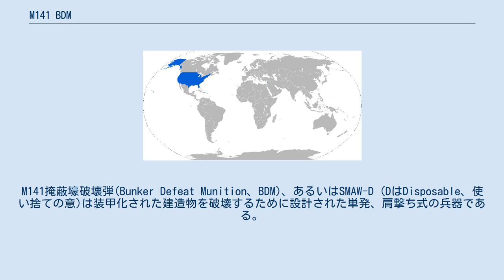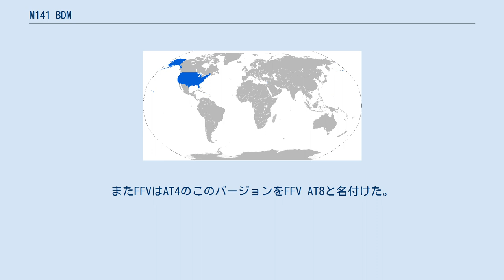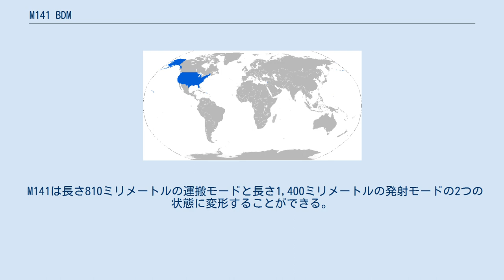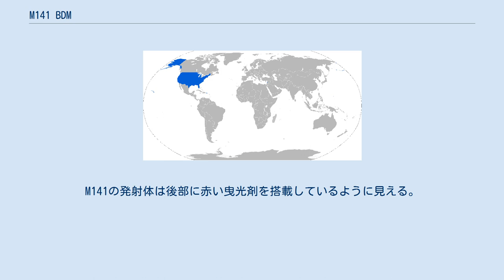M141 BDM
M141掩蔽壕破壊弾(Bunker Defeat Munition、BDM)、あるいはSMAW-D (DはDisposable、使い捨ての意)は装甲化された建造物を破壊するために設計された単発、肩撃ち式の兵器である。
アメリカ海兵隊の肩撃ち式多目的強襲兵器(SMAW)を改良し、アメリカ陸軍においてそれまで不足していた「バンカー・バスター」として用いるために設計された。
 2種類の候補が、アメリカ陸軍のBDMプログラムのために評価された。
すなわち、マクドネル・ダグラス(後のTalley防衛システム社)によって設計された、アメリカ海兵隊のSMAWと同じ弾頭を持つがロケットモーターにより噴射時間が短い型と、スウェーデンFFV社によってアライアント・テックシステムズ(後のハネウェル社)のために開発された、AT4の対戦車弾頭を代替するアメリカ海兵隊のSMAWの両用弾頭を使用した型である。
またFFVはAT4のこのバージョンをFFV AT8と名付けた。
1996年、マクドネル・ダグラスの候補が選ばれた。
アメリカ陸軍は最初に1500発のSMAW-Dを調達したが、前線の部隊からの要求により後に4500発を追加調達した。
SMAW-Dは1999年にアメリカ陸軍に配備された。
 国防権限法の評議員は1994年の財政について、アメリカ陸軍のBDMとアメリカ海兵隊のSRAWが、別々に長期のプロジェクトとして実施するには類似しすぎていることや、陸軍が暫定的にBDMプログラムを続行すべきだということに同意した。
議会はBDMの調達を6,000発に制限した。
 アメリカ陸軍のレンジャーがトラボラ作戦においてアフガニスタンのタリバン及びアルカイダにM141(CNNのレポーターはM136と勘違いしていた)を発射する様子が、CNNによって報道された。
 武器の後部からガスをバックブラストとして噴出し、発射時の反動を打ち消すという点で、SMAW-Dは無反動砲の作動原理を持つ。
この設計の全ての武器がそうであるように、SMAW-Dは市街地での使用に危険が伴う。
 M141は長さ810ミリメートルの運搬モードと長さ1,400ミリメートルの発射モードの2つの状態に変形することができる。
 弾頭はAWと同じ対人・対装甲両用榴弾(HEDP)を用い、石造、コンクリート造の掩蔽壕及び軽装甲車両に対して効果的である。
発射体は、最高で200ミリメートルのコンクリート、300ミリメートルの煉瓦、2.1メートルの土嚢を貫通することができる。
弾頭はその先端に付いている「クラッシュ・スイッチ」で非装甲及び装甲目標に合わせて用途を切り替えることができる。
土嚢のような非装甲目標においては、発射体が命中してから爆発するまでに時間がおかれ、破壊力を増している。
装甲目標においては、直撃後即座に爆発する。
 M141の使用国を青で示した地図。
 ^ Jane's Infantry Weapon's 1995–96 page 221 ^ designation-systems.net ^ 発射後、発射体がアーチ型を描いて目標に命中するのを、発射機後部の熱を発生させている排気ノズルによって見ることができる。
M141の発射体は後部に赤い曳光剤を搭載しているように見える。